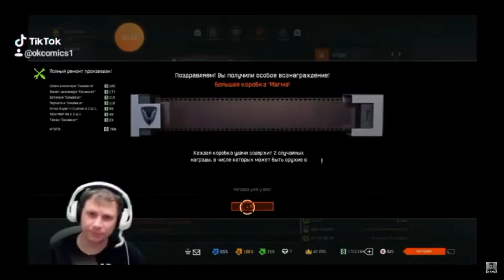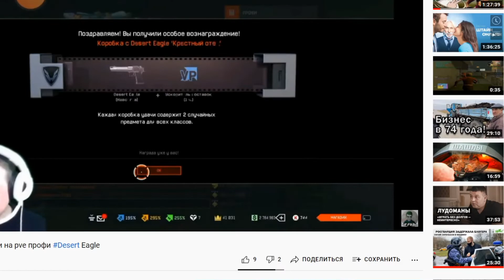WARFACE НА ЭМОЦИЯХ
🎮Канал стримера Okcomics🎮

Можно повесить стикеры на экран.

Меня можно найти
🎮 PS4    ник okcomics
Моя стримерская комната🎮
💻Монитор для игр-Samsung C32F391FWI G White
💻Монитор для чата Монитор IIYAMA ProLite XUB2492HSU W1 23 8, белый
💡Комплект постоянного света Rekam CL 250 FL2 SB Kit

Реферальный код OZON1C1AJ7  на 300 Баллов

💻Комплектующие ПК💻
Мышь HP z3700, оптическая, беспроводная, USB, белый
Клавиатура HP Pavilion 600, USB, Радиоканал, белый
Карта памяти microSDHC UHS-I SAMSUNG EVO PLUS 32 ГБ, 95 МБ/с, Class 10, MB-MC32GA/RU, 1 шт., переходник SD
Корпус ATX FORMULA CL-3301W TG, Midi-Tower, без БП, белый
Процессор AMD Ryzen 5 2600, SocketAM4, BOX [yd2600bbafbox]
Кабель Патч-корд LANMASTER UTP, вилка RJ-45, вилка RJ-45, кат.5е, ПВХ, 2м, белый [twt-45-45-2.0-wh]
Модуль памяти CORSAIR Vengeance LPX CMK16GX4M2A2666C16 DDR4 — 2x 8ГБ 2666, DIMM, Ret
SSD накопитель KINGSTON A400 SA400M8/120G 120ГБ, M.2 2280, SATA III
Блок питания AEROCOOL KCAS PLUS 700, 700Вт, 120мм, черный, retail [kcas-700w plus]
Видеокарта PALIT nVidia GeForce GTX 1050TI , PA-GTX1050Ti StormX 4G, 4ГБ, GDDR5, oem [ne5105t018g1-1070f bulk]
Вентилятор 2 DEEPCOOL WIND BLADE 120, 120мм, Ret
Термопаста DEEPCOOL Z3 шприц, 1.5г [silvertim.z3.r]
Кабель DVI HDMI (m) (прямой) — DVI-D (m) (прямой), 2м, черный
Материнка Asus Prime B450 Plus